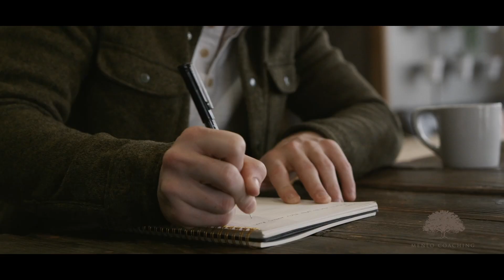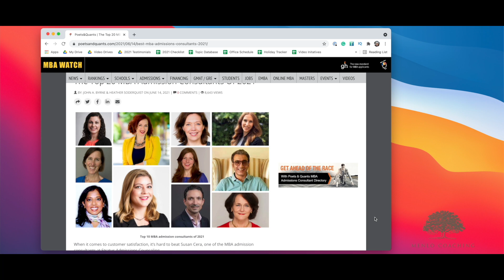MBA Admissions: When to Apply to Business School R1 vs R2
David White, co-founder of Menlo Coaching, discusses when you should apply to business school and what to consider when choosing an MBA application round.

A lot of business school applicants wonder which round they should apply in—rush to submit their MBA applications in Round 1, or spend more time polishing their applications and submit in Round 2? And what about Round 3? You might even want to know how each round impacts your odds of acceptance. There is no single “round 1 vs. round 2 acceptance rate” that applies to every MBA applicant. Deciding factors include:
 • GMAT score
 • If you’ve visited your target programs
 • Work schedule and trajectory
 • Your profile and background
 • Competitiveness of your target MBA programs

It can be tempting to spread the work of your applications over a longer period by targeting some of the more competitive programs in Round 1 and submitting the other applications in Round 2. However, it’s advisable to submit everything in the same application round.

In this video, David outlines the MBA application round cycle: everything you need to know for when to apply for your MBA. Also hear from successful applicants who won admission to the top business schools like Harvard and Wharton.

Content of this video:
00:00 - Intro
00:13 - Which year should you apply in?
00:17 - What the schools look for #1
00:36 - What the schools look for #2
01:03 - What the schools look for #3
01:37 - Successful Harvard Applicant Story
02:24 - Tactical factors to consider
02:28 - Tactical factor #1
03:15 - Tactical factor #2
03:42 - Successful Wharton Applicant Story
04:24 - Tactical factor #3
05:16 - Round 1 vs Round 2 vs Round 3
07:36 - Summary

💡 Is your GMAT score good enough?